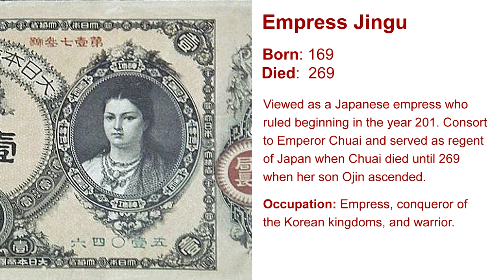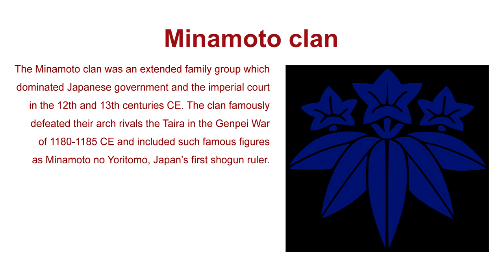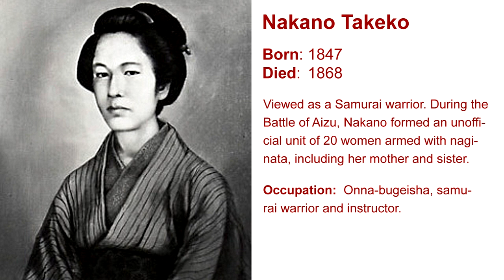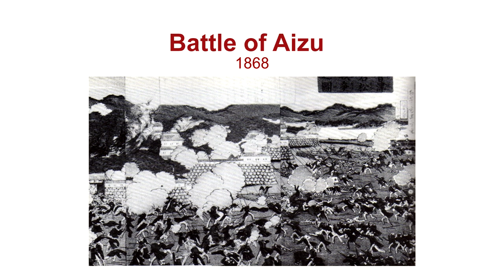BWH: Onna-Bugeisha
Badass Women in History.
Onna-bugeisha were female warrior belonging to the Japanese nobility. Members of the bushi or samurai class. These women engaged in battle, commonly alongside samurai men and trained to use weapons to protect their household, family, and honor in times of war.

Credit:::
Voice over and editing
Jessica Javier

Music NCM Epic Music (History of Time)
Frost (HOVATOFF)

Images and content
Sourced Externally